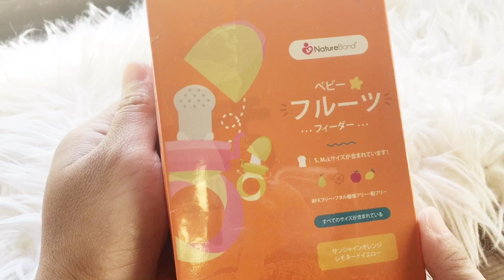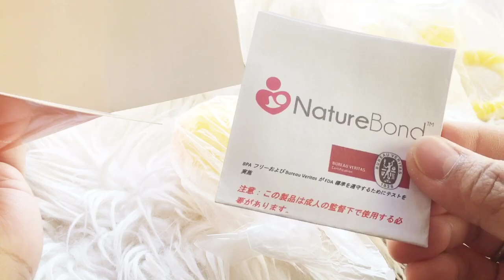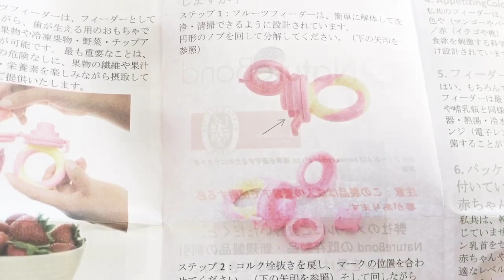THE BABY PACIFIER FRUIT FEEDER | THE NATUREBOND FRUIT FEEDER FOR BABIES “FRUIT FEEDER” | LEY VLOG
HI GUYS AND TO ALL MOMMIES OUT THERE HELLO  ! IN THIS VIDEO I JUST WANT TO SHARE THE NATUREBOND BABY PACIFIER FRUIT FEEDER FOR BABIES . THIS PACIFIER FOR BABIES “FRUIT FEEDER” ALLOWS THE BABY TO TASTE THE FRESH FRUITS .🥰❤️